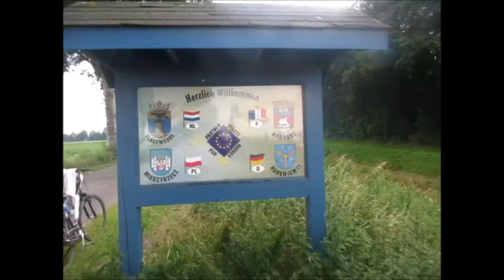Nethermany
Biking to the boarder of Netherlands and Germany :DDDDDDDD